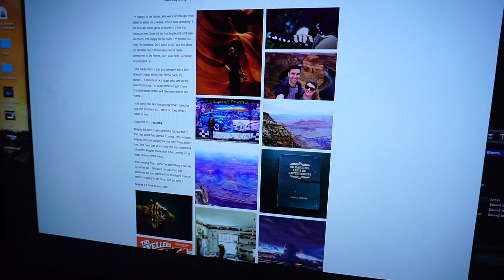BRAIN THOUGHTS AND PIZZA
Day #127 - Guys, the pizza was SO GOOD!

Meg *Girlfriend* :D